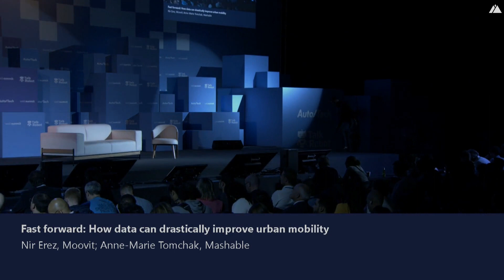Fast forward: How data can drastically improve urban mobility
Hear from Nir Erez, Co-Founder and CEO of Moovit, the world's largest urban mobility data and analytics company and #1 public transit appoovit, the world's largest transit data and analytics company. Together with Anne-Marie Tomchak they'll offer up the tech tools that they're trying to put in place to better coordinate all the varied forms of transit and personal transport to. in the end, improve our roadways for all. Just how powerful is data in moving the flow of people and machines?